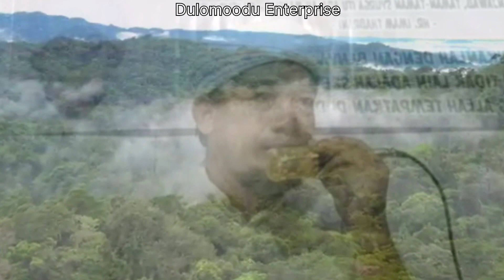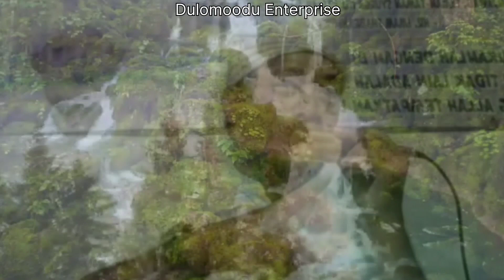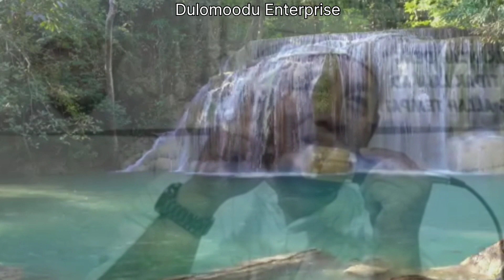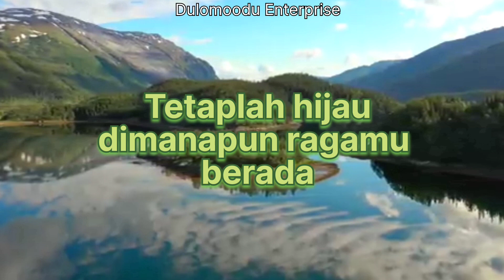KEKAGUMAN PENDUDUK LANGIT | IMAM IBRAHIM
kekaguman penduduk langit, Hallo sahabat semuanya dimanapun anda berada dukung terus chanel ini, sehingga kita semua menjadi bagian perbaikan manusia dan Jagad raya, sebagai pelita dan penerang Jagad raya, chanel ini akan memberikan
Nasehat kehidupan
motivasi hidup
nasehat dan motivasi kehidupan
kunci hidup tenang
indahnya berbagi
kisah penuh hikmah
cerita penuh hikmah
Alam memberi pelajaran
berguru pada alam
Kembali ke alam
Manusia dan alam
Insiprasi kehidupan
Cerita yang menyentuh hati
Berbagi kisah
Kata kata penuh maqna
kata kata bermanfaat
Imam ibrahim
Fatwa sejuk
ceramah islam
Kajian tasawuf
Bang feri asal kamu bahagia